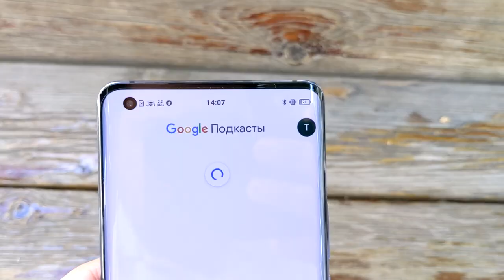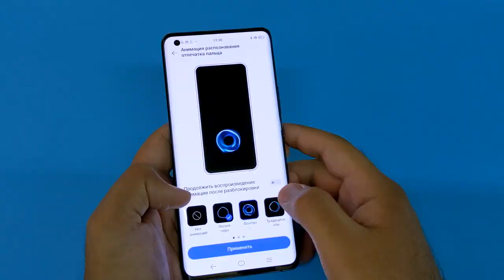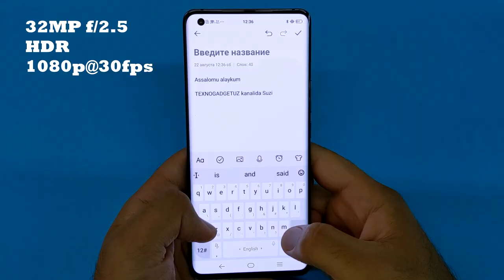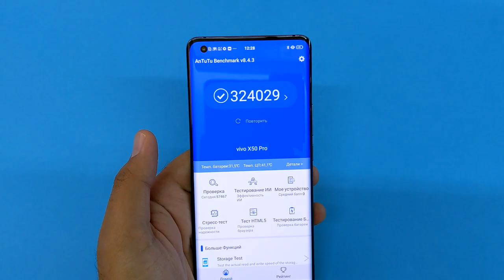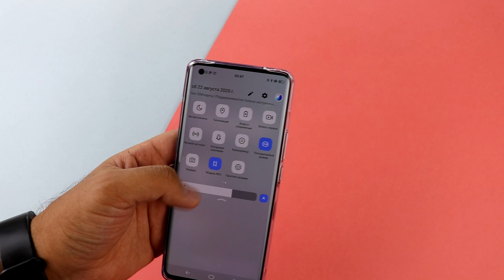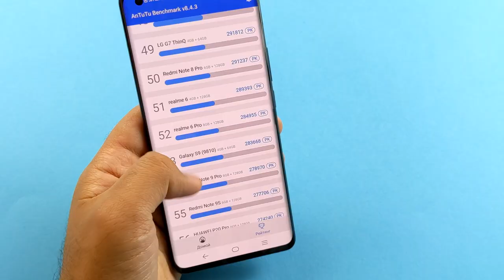Vivo X50 Pro, endi O'zbekistonda| O'zbek tilida tavsif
Mediapark rasmiy sahifasi

Bizni Instargam va Telegramda ham kuzating